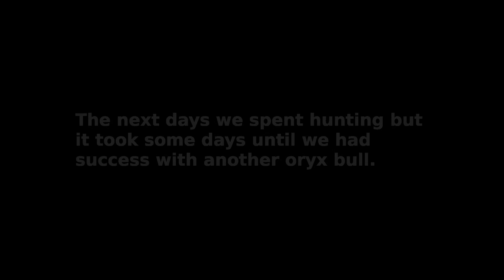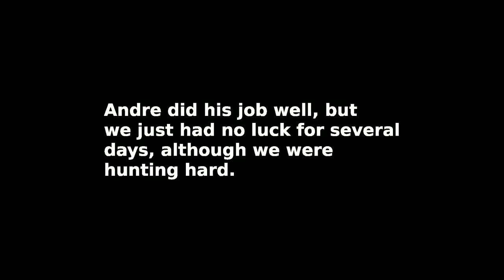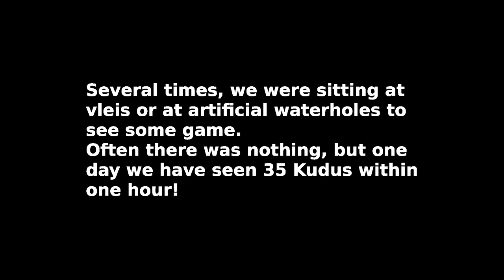Namibia Bushman Hunt 2014 Part 4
Part 4 of the video I made during my hunt on Baobab Game Farm in Namibia in 2014